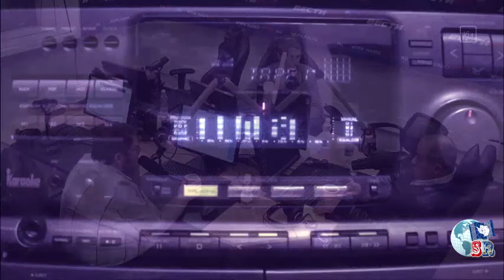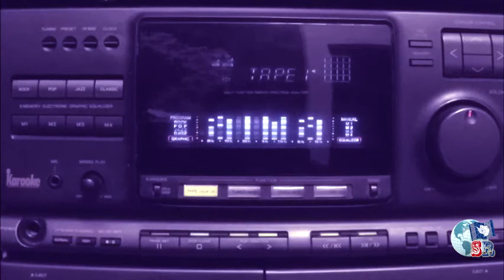А почему им наплевать на всех? KEДМИ у САТАНОВСКОГО | Глубокий анализ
Анализ и рассуждения Caтaновского и Кедми ярко показывают...